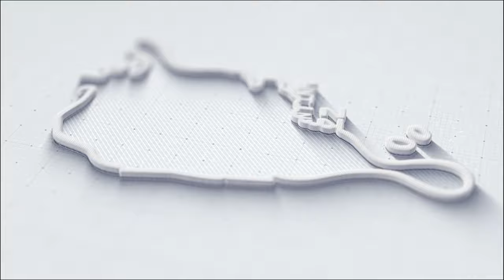15K Elimination Final Junior Men - WSG2022 - Argentina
Results:
1 92 Juan David RODRÍGUEZ CHAMORRO Colombia
2 96 Pablo Felipe MARIN SERRANO Colombia
3 284 Manuel TAIBO Spain
4 156 Kevin FOURNERET France
5 197 Leopoldo LA ROSA Italy W2
6 157 Quentin POUJOL France
7 10 Jokin ZIAURRIZ CULLA Argentina
8 68 CHEN-YU WEN Chinese Taipei
9 117 Dayan MILLAN NUÑEZ Cuba
10 69 JIA-SYUE HSU Chinese Taipei
11 128 Bruno UGUÑA Ecuador
12 198 Manuel GHIOTTO Italy
13 248 Allan LÓPEZ SÁENZ NEUTRAL
14 130 Nicolas GARCIA Ecuador
15 265 Afonso SILVA Portugal
16 49 Cristobal MARCHANT Chile NOC
17 297 Jacob MELTON United States W
18 268 João BRANCO Portugal
19 23 Harry GEARY Australia
20 336 Jaewon LEE Korea, Republic of
21 50 Juan SANDOVAL Chile NOC
22 294 Ashton HALE United States
23 44 Graeme HOLLAND Canada
24 11 Tobias GONZÁLEZ Argentina
25 235 ALEJANDRO CASTAÑEDA Mexico
26 316 Jeferson CARRILLO Venezuela, Bolivarian Republic of
27 24 Tyler ROBERTSON Australia
28 255 Chase MORPETH New Zealand
29 222 Minjun KIM Korea, Republic of
30 317 Jose carlos ROJAS RANGEL Venezuela, Bolivarian Republic of
31 113 Jean ARCE Costa Rica
32 122 Frederik SASS Denmark
33 334 Daniel ŠIMKO Slovakia
34 259 Gian Luca TORTOLINI LOLI Peru
35 37 Luis Felipe ACOSTA TAMAYO Brazil
36 145 Yassin KHATTAB Egypt
37 36 Enzo LIMA Brazil